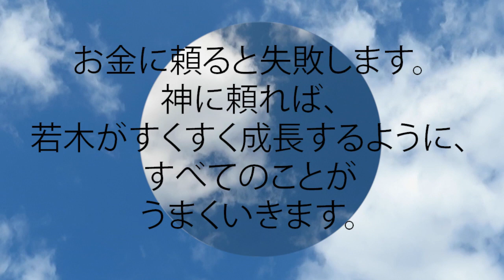箴言 11:28 お金に頼ると失敗します。神に頼れば、若木がすくすく成長するように、すべてのことがうまくいきます。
お金に頼ると失敗します。
  神に頼れば、若木がすくすく成長するように、
  すべてのことがうまくいきます。